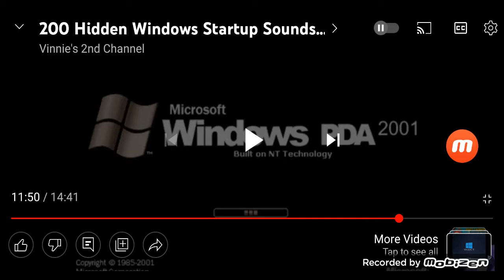hidden windows 98FE startup sound